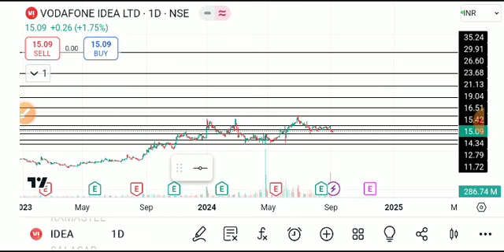VODAFONE IDEA SHARE LATEST NEWS TODAY/VI SHARE TARGET/VI SHARE ANALYSIS/VI SHARE LATEST NEWS